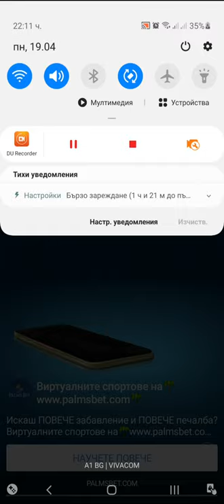New.Archero Hero Party.Level- 1 to 7